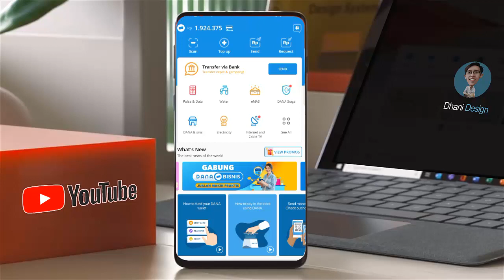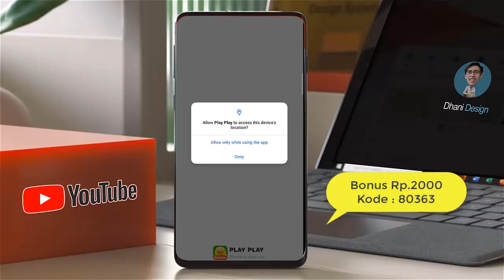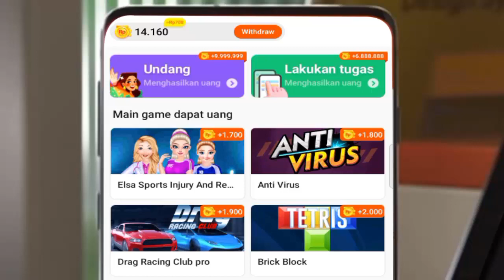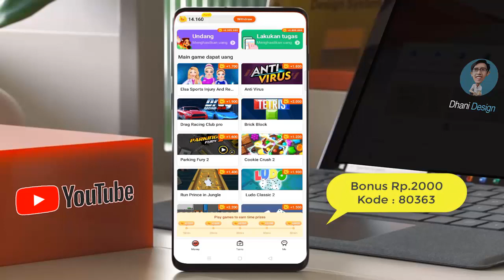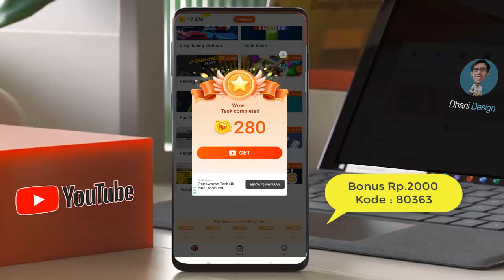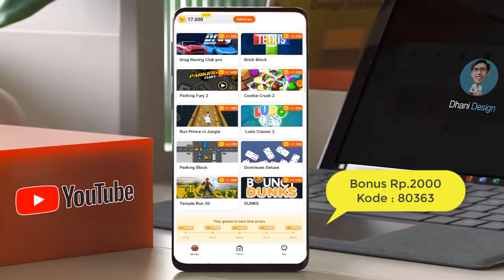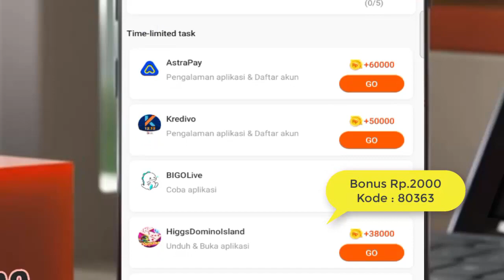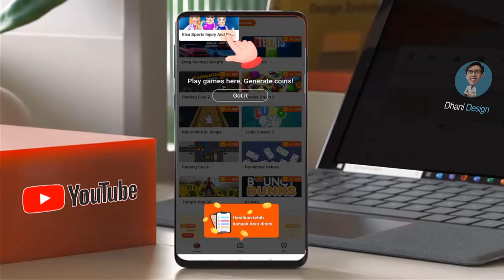Aplikasi Penghasil Uang TERLEGIT 2021 | Main Game Dapat Saldo Dana Gratis Bisa Langsung WD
Review JUJUR Main Game Dapat Saldo Dana Gratis Kita bisa mendapatkan uang Tiap Hari dari Aplikasi Penghasil Uang TERLEGIT 2021 Play Play

Aplikasi Penghasil Uang BARU RILIS Play Play Kita bisa dapat Saldo Dana Gratis dengan bermain game sesuai dengan timeline yang ada. ada juga Tugas yang lainnya seperti menginstall aplikasi dll.  kita juga bisa mendapatkan uang dengan mengumdang teman.

Link Apps DIsini (Bonus Rp.2000) dari Link ini (dengan memasukan Kode)
Kode : 80363

PERNYATAAN HUKUM:
Video ini hanya untuk tujuan pendidikan saja. Hasilnya TIDAK khas. Tidak ada jaminan bahwa Anda akan mendapatkan uang menggunakan teknik dan ide yang disebutkan dalam video ini. Saya BUKAN penasihat keuangan dan apa pun yang saya katakan di saluran YouTube ini tidak boleh dilihat sebagai nasihat keuangan. Tingkat kesuksesan Anda dalam mencapai hasil yang diklaim dalam video ini akan membutuhkan kerja keras, pengalaman, dan pengetahuan. Saya hanya berbagi tentang pendapatan yang saya peroleh dari internet  berdasarkan spekulasi dan pengalaman pribadi saya. Anda harus selalu memahami bahwa dengan berinvestasi selalu ada risiko dan semua resiko ditanggung pribadi masing-masing. Anda harus selalu melakukan riset sendiri sebelum berinvestasi. Kami telah mengambil langkah-langkah yang wajar untuk memastikan bahwa informasi pada video ini akurat, tetapi kami TIDAK BISA menyatakan bahwa situs web dan perusahaan yang disebutkan dalam video ini bebas dari kesalahan.

Tidak Ada Proyeksi, Janji, atau Representasi Penghasilan. Penghasilan atau laporan pendapatan, atau penghasilan atau contoh pendapatan apa pun, hanya perkiraan dari apa yang menurut kami dapat Anda hasilkan, tidak ada jaminan apapun. Ini berlaku apakah pendapatan atau contoh pendapatan bersifat moneter atau berkaitan dengan kredit iklan yang mungkin diperoleh (apakah kredit tersebut dapat dikonversi menjadi uang tunai atau tidak).